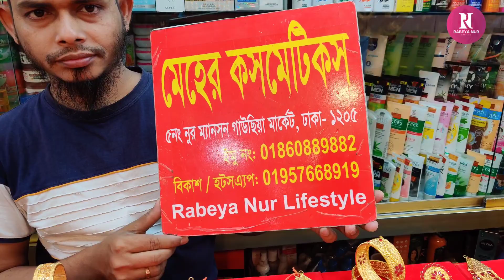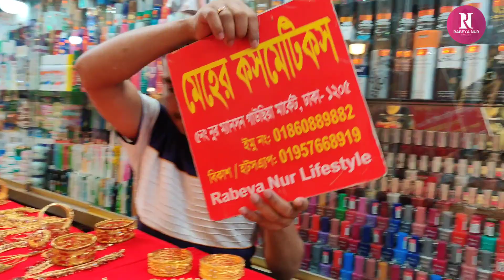ঢাকার মধ্যে সবচেয়ে কম দামে গোল্ড প্লেটেড স্টোনের ব্রাইডাল সেট কিনুন/Gold plate stone bridal set.